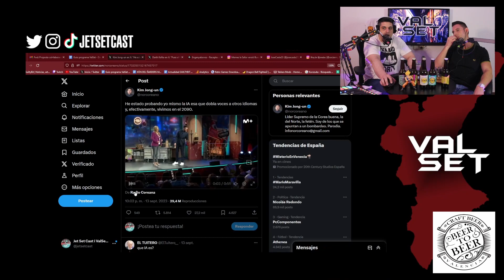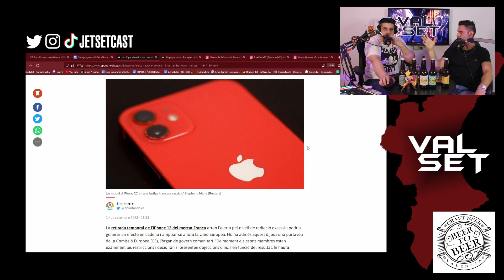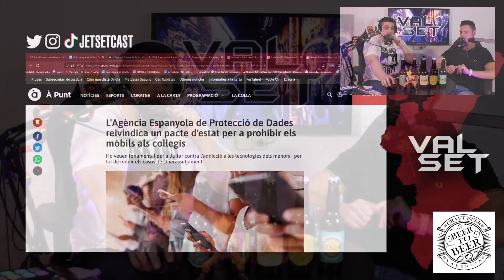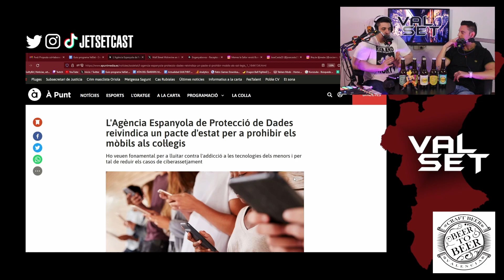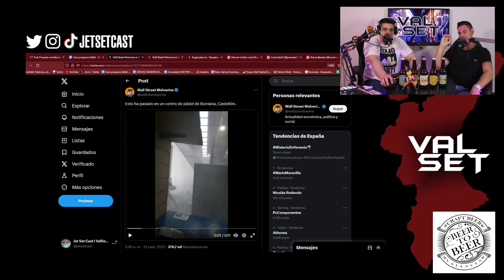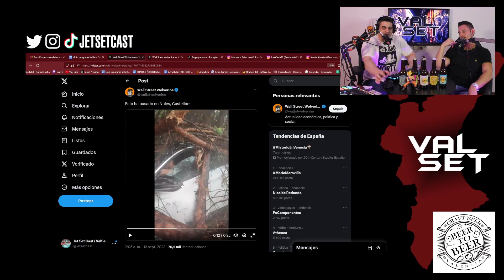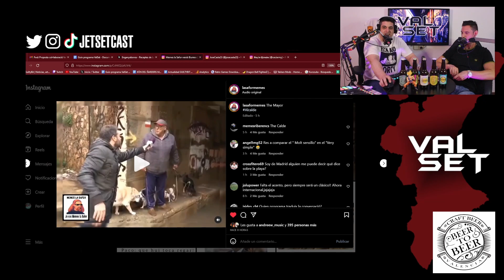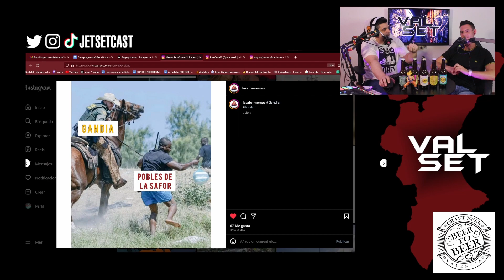ValSet #34 | iPhone 12 en FRANÇA ¡Hola IPHONE 15! - IA, algoritmes i les OLIMPÍADES VALENCIANES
Programa i podcast ValSet 34 carregat d'actualitat i humor. En este podcast ValSet 34 parlem d'alguns iPhone. A França l'iPhone 12 s'ha tingut que retirar. Per un altre lloc tot fa olor a que després del anunci de l'iPhone 15, es un treta per a que la gent no vaja a compra el model 12. Ppero açò son suposicions nostres.

Es probable que el podcast ValSet 34 siga en el que Ramon talle a Jose més vegades que mai. Les seues multiseccions no paren i cada paraula de Jose es una nova oportunitat per apretar un dels seus botones. Acabarem tallant-li el dit.

Tenim secció de National Geographic gràcies al "escarabajo de la patata". Pero es que la secció es desvia molt i es parlen de moltes més coses. S'inventen unes olimpíades valencianes i damunt en un dels moments Ramon casi tomaba totes les botelles de cervesa Senda i Beer to Beer. Increible.

Timeline del vídeo ValSet 34 | iPhone 12 en FRANÇA ¡Hola IPHONE 15! - IA, algoritmes i les OLIMPÍADES VALENCIANES

0:00 Principi
0:29 Intro podcast
0:43 Comença lo chido
2:18 Beer to Beer
5:41 Traga traga
7:08 ValSet 34
9:23 Ana Obregón en Joaquín
9:41 National Geographic
16:57 Algoritme en Instagram
23:43 IA traductora inglés
28:25 Olimpiadas 2024
30:58 Per on cauen
32:22 iPhone 12 Francia
36:14 El FAIL
40:19 Edat Medieval
45:17 Historia de Cardona i Pérez
49:37 Prohibir movils instituts
53:42 Caos en el transport públic
56:03 Plutja en Valencia
58:48 La Safor Memes
1:03:41 Final ValSet
1:09:21 Agraïments

Contingut del programa ValSet 34
-El problema del algoritme en les xarxes socials
-La IA que dobla veus a altres idiomes

Per on Cauen
-La UE podria retirar del mercat l’iPhone 12
-Entra a robar a un sexshop i ix a pollaes
-Prohibir els móvils a instituts
-Caos en el transport escolar
-Centre de pádel en Borriana + Arbre en Nules

Tendències
-Perd 22 kilos al mudar-se de EEUU a Europa

ValSet es un programa en valencià dedicat a repasar noticies, personatges valencians, entrevistes i més. Sempre amb un poc d'humor, presentat per Ramon (Ra8Set) i José Cardona.

❤️Jet Set Cast i el podcast en valencià ValSet col·laboren amb la cervesa artesanal valenciana SENDA

🎥Equip utilitzat per a gravar el programa ValSet i Jet Set Cast

Característiques del PC:
Portátil Gigabyte AERO 15
GPU: Nvidia GeForce RTX 3060 GDDR6 6GB
CPU: Intel Core i7-11800H (2.3GHz~4.6GHz)
RAM: 16 GB DDR4-3200 MHz
SO: Windows 10 Pro

Programa utilitzat per a gravar:
Streamlabs OBS
Programa utilitzat per a editar:

📸Cámara: Canon 600D
Equip de so: Taula Rode Rodecaster Pro i micros Rode Podmic
Teclat: Razer Blackwidow v3 Mini Hyperspeed
Ratolí: Razer Naga Pro